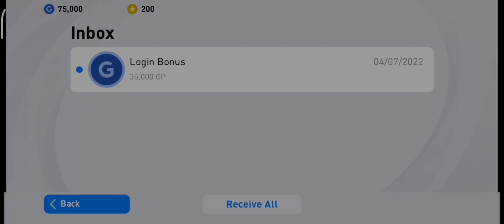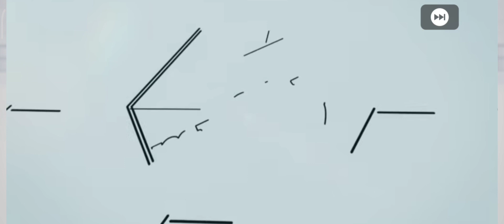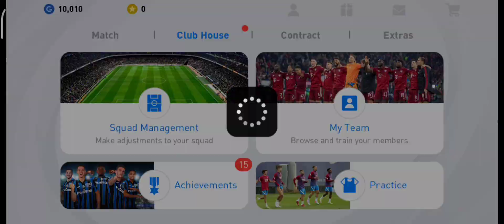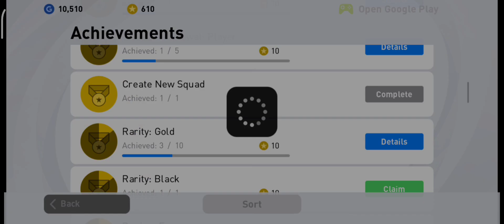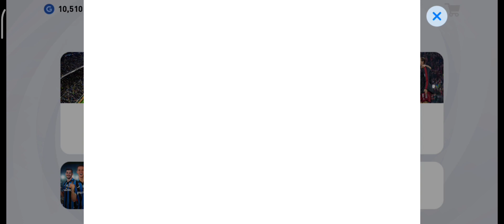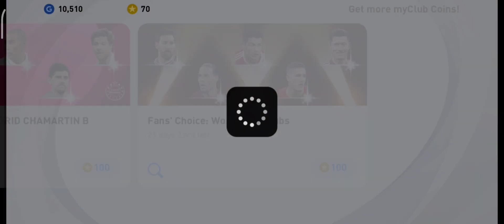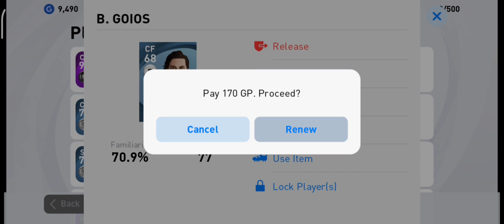Opening Pack New Account Day 7 PES2021 Mobile Got Lewandowski, Van Dijk & 8 Fans Choice 4/7/22